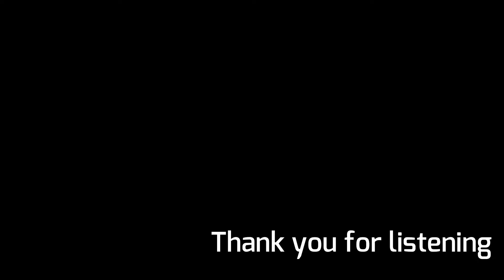【G5 Project】-a2c-Gratitude～Guitar covered by 将～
私がa2cさんを知るきっかけになった思い入れが強い曲を弾かせていただきました！(*´ω｀)

オケは以前配布されていたものを使わせていただきました！

【使用機材】
T'sGuitars Arc-STD→ AVALON DESIGN
V5→KEMPER Farthest Rig.vol.1→RME UFX2→Cubase 10 Pro

ガットギター→AT2020→RME UFX2